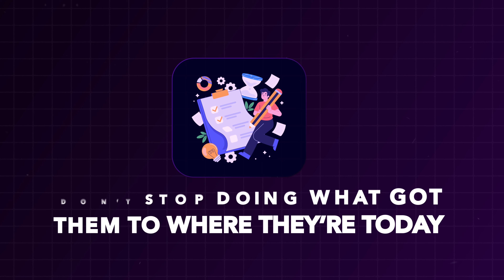7 Things Top Producers Avoid At ALL COST (Why Most Realtors Struggle)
🚀 Work with my top-tier team to overhaul YOUR personal brand

Discover the essential strategies that set top real estate agents apart! Learn how to stay ahead, maximize your efforts, and ensure lasting success in the industry.

🐺 Partner With Me (Get My Training & Coaching For FREE)

📸 My Recommended Video Equipment

🔥 My Current YouTube Set Up
Sony a7S3
Sony 24-70mm lens
Shure SM7DB
DJI Wireless 2

🔥 Beginners Recommended Set Up
Sony a6600
Sigma f1.4 16mm
Blue Yeti Mic (recording at home)
DJI Wireless 2 (recording outside)

🎬 Timestamps
00:00 Introduction
01:16 Don't Focus Solely on Leads
03:04 Premature Celebration
04:05 Not Adapting
06:20 Focusing on the Next Deal
08:18 Not Focusing on Easy Ac
10:36 Stay the Course
12:31 Focus on Your Own Path